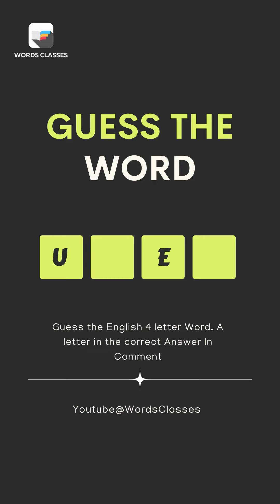Guess The Word Quiz | Advanced English vocabulary | Can You Guess The Words Quiz | WordsClasses